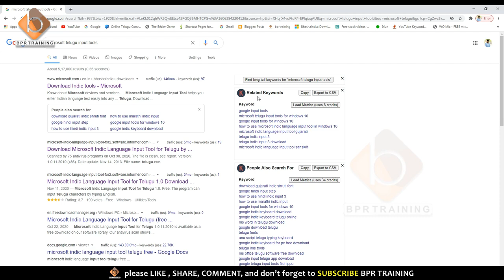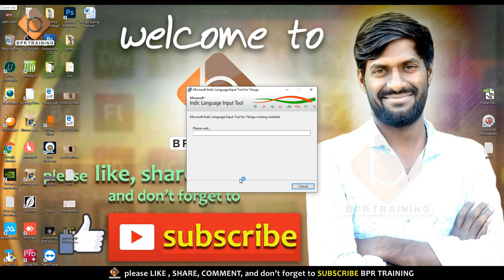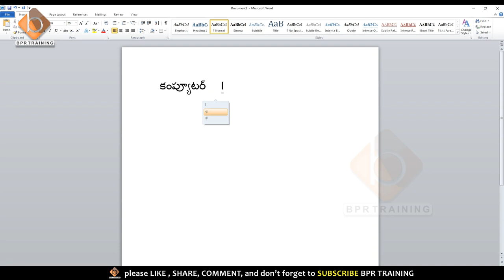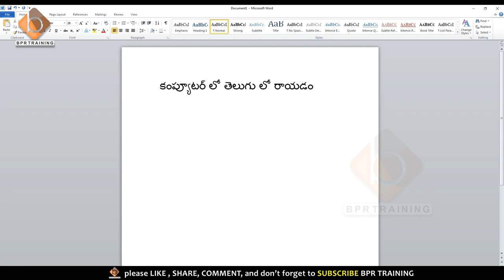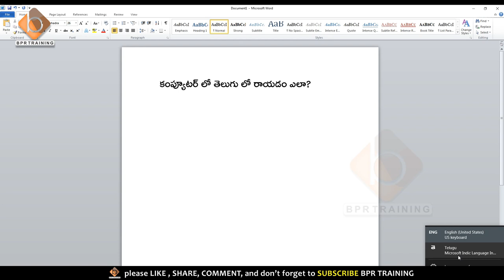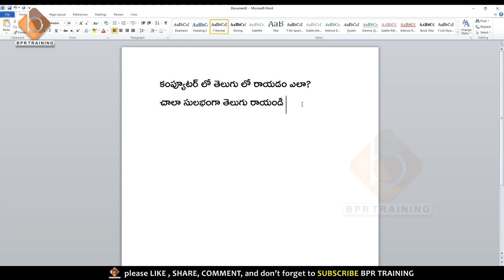telugu typing in computer windows 10 2020 | telugu typing in ms word || Bpr training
CALLME4 APP install and search name BPRTRAINING you will get my profile with logo thank you

photoshop course,
photoshopcc 2019,
photoshop Tutorial,
photoshop complete tutorial,
photoshop tutorials,
photoshop
photoshop basics,
photoshop course,